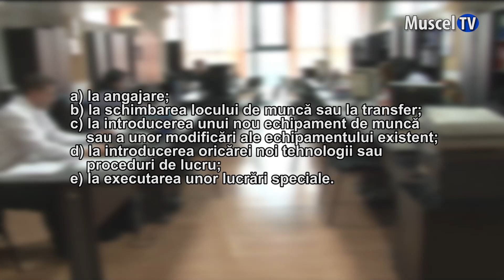Jurnal MUSCEL TV 03.07.2023 Securitatea și sănătatea în muncă verificate de ITM Argeș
... Orice persoană care merge la serviciu, indiferent de locul de muncă, dorește să își desfășoare activitatea într-un mediu sigur și sănătos. Securitatea și sănătatea în muncă au ca obiectiv cunoașterea și înlăturarea tuturor riscurilor profesionale inerente oricarei activități umane, ce pot provoca accidente și îmbolnăviri profesionale.